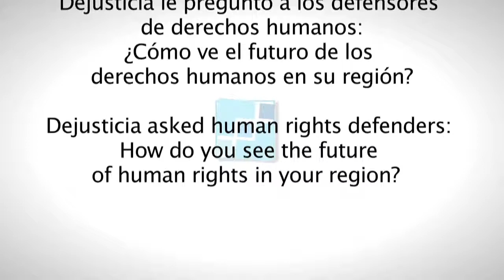The Future of Human Rights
Young human rights advocates speak on the future of human rights in Zimbabwe, South Africa, India, Chile, Uganda and Colombia